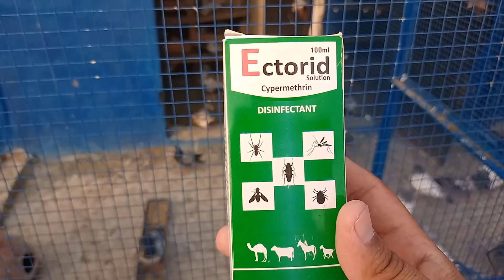How to protect and take care of pigeons from mosquito | macharon sa kabutaron ko kaisa bachain?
Very informative video regarding mosquito issues. In this video info about take care and protection from mosquito